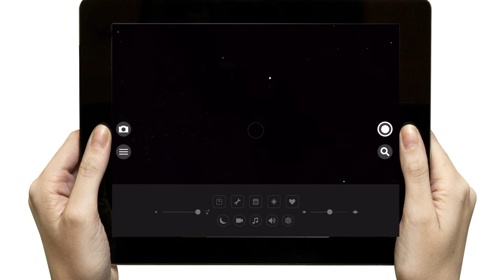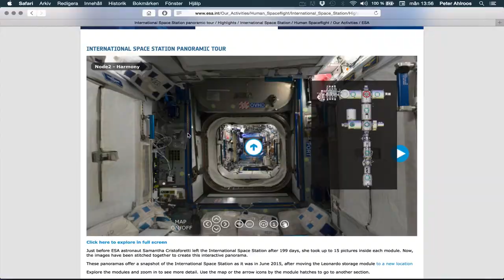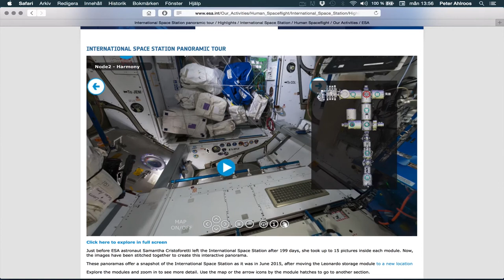Teema Avaruus, osa 2